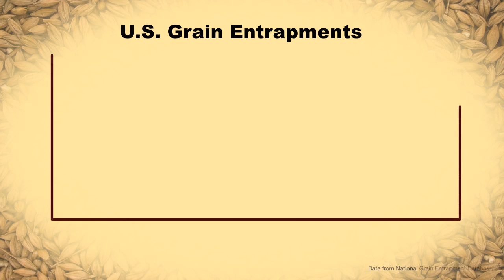VIBCO Supports Grain Bin Safety Efforts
OSHA's recent focus on Grain Bin Safety is an important step toward reducing injuries and loss of life.  VIBCO Vibrators and Air Cannons are part of the solution.

All of our vibrators are Made in the USA and ready for Same Day, Next Day Delivery.

VIBCO IS GRAIN HANDLING SAFETY:

Grain Bin Safety: 7 Tips to Ensure Safety Around the Bin

CONNECT WITH THE EXPERT VIBRATOR GUYS™